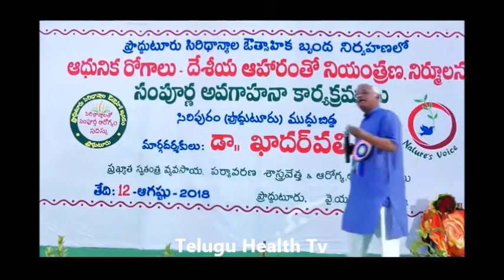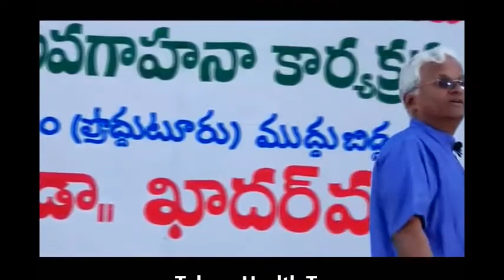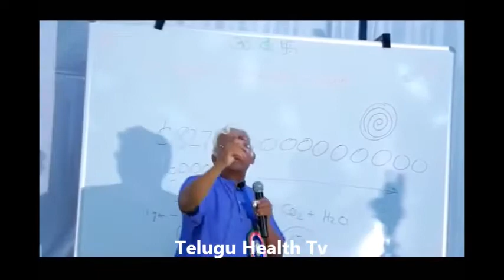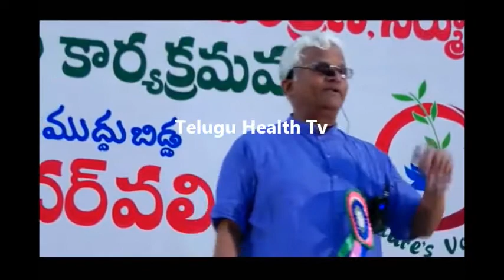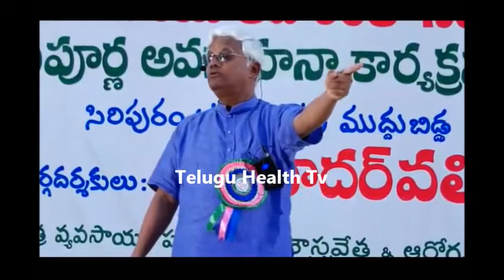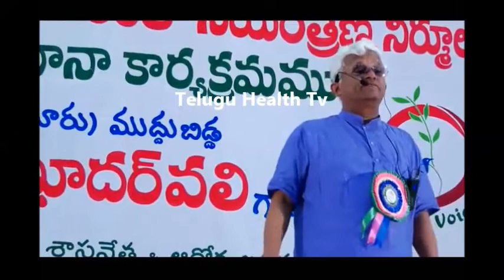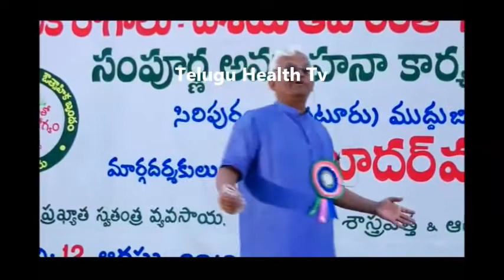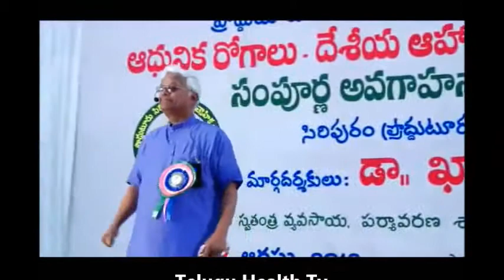సిరిధాన్యాల ప్రాముఖ్యత (Part 2) || Dr.Khadar Vali Full Speech | దేశీయ ఆహారంతో ఆధునిక రోగాల నియంత్రణ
సిరిధాన్యాల ప్రాముఖ్యత || Dr.Khadar Vali Great speech in Proddutor || దేశీయ ఆహారంతో ఆధునిక రోగాల నియంత్రణ

Welcome to Telugu Health TV,This Channel Dedicated to Health, Health Tips, Health Tips in Telugu, Beauty, Beauty tips, Beauty Tips In Telugu, Home Remedies for various Health and Beauty problems,Beauty Tips,Hair care Tips, Hair care,Weight loss Tips and Diet plans,Diet Tips, Nutrition, Natural Diet Tips, Advice from Medical Experts, Fitness,Skin and Beauty, food and Recipes, Ayurvedic, Homeopathy Treatments,Dental Health many other Health News.

khadar vali food recipes,khadar vali gongura,khadar vali guava,
khadar vali jaundice,khadar vali jamakaya,khadar vali java,
khadar vali lungs,khadar vali latest speech,khadar vali liver,
dr khadar vali liver,dr khadar vali weight loss,dr khader vali hair loss,khadar vali milk,khadar vali millets in english,
khadar vali malabaddakam,khadar vali millets book,
khadar vali menopause,khadar vali millets book pdf download,
khadar vali migraine,khadar vali millets,khader vali milk,
khadar vali nellore,khadar vali nagore sharif,khadar vali narala balaheenatha,khadar vali nagore,mokalla noppulu khadar vali,
khadar vali diet nuvvulu,khadar vali oils,khadar vali obesity,
khader vali on egg,khader vali on cancer,khader vali on diabetes,
khadar vali psoriasis,khadar vali pdf book,khadar vali pregnancy,
khadar vali questions,khadar vali ragi,khadar vali recipes,khadar vali rheumatoid arthritis,khadar vali religion,d.r khader vali,
khadar vali urine,dr khadar vali urdu,dr khadar vali uric acid,
khadar vali videos in telugu,khadar vali vs vrk,khadar vali videos for weight loss,khadar vali videos kannada,khadar vali vijayawada,
khadar vali varicose veins,khadar vali vantalu,khadar vali vitiligo,
khadar vali vitamin d,khadar vali videos cancer,khadar vali water,
khadar vali wife,khadar vali weight loss,khadar vali wiki,
khadar vali wikipedia,khadar vali whatsapp,khadar vali website,
khadar vali who is he,khadar vali yes tv,khadar vali youtube,
khadar vali diet part 1